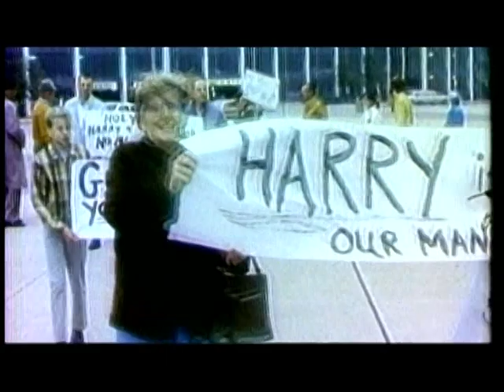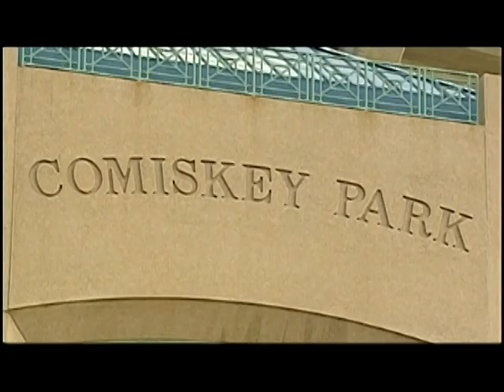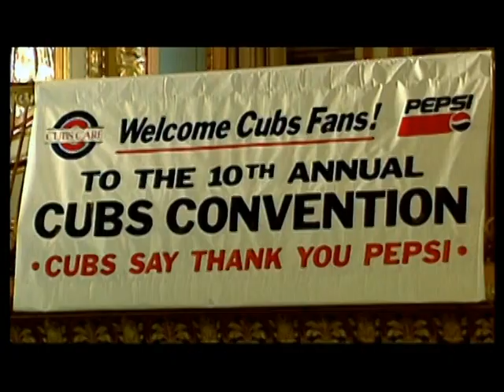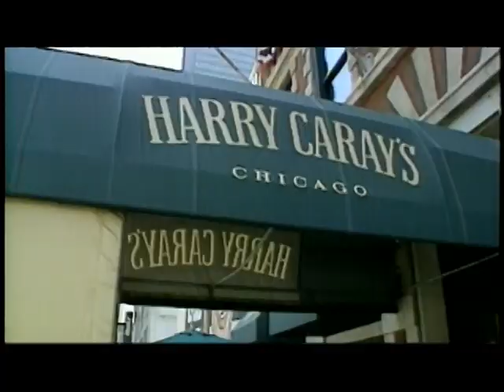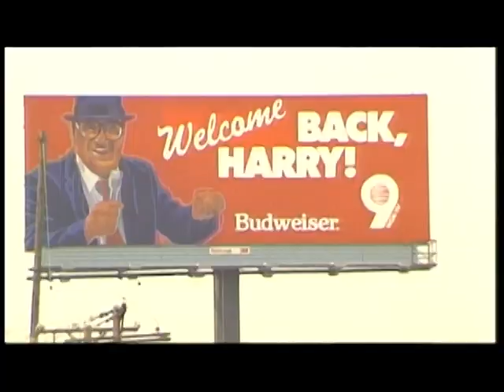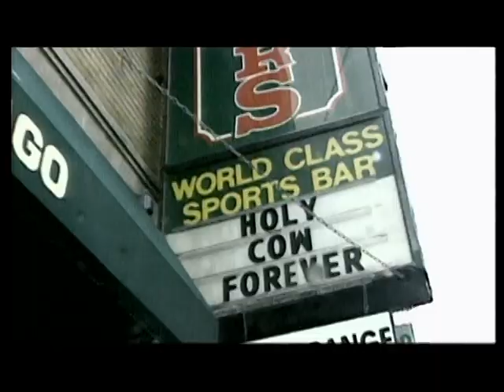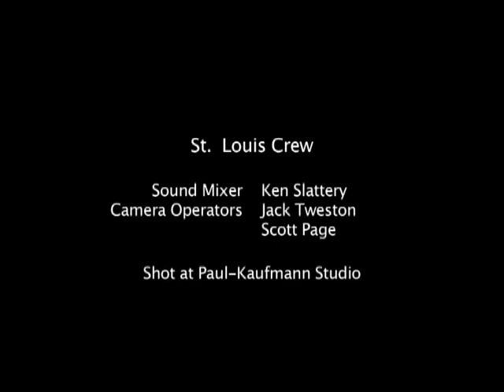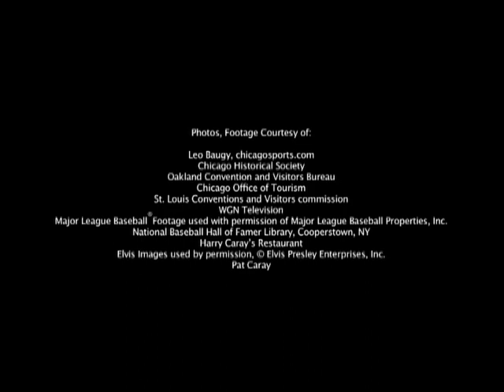Hello Again, Everybody! The Story of Harry Caray